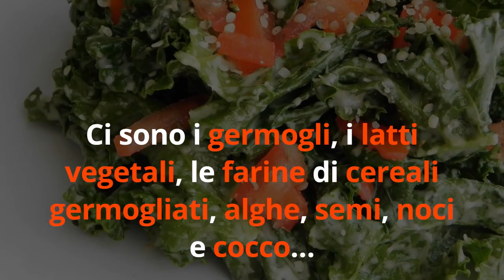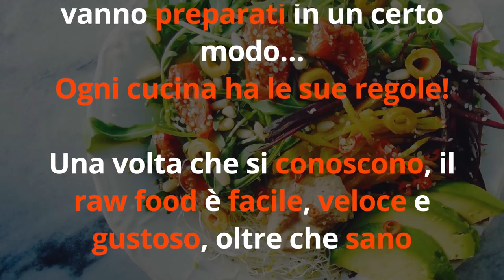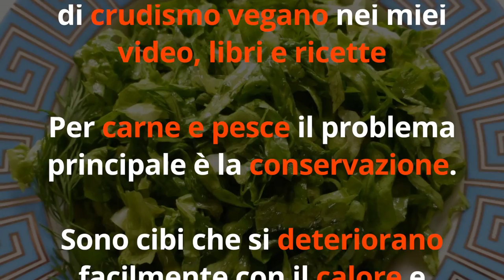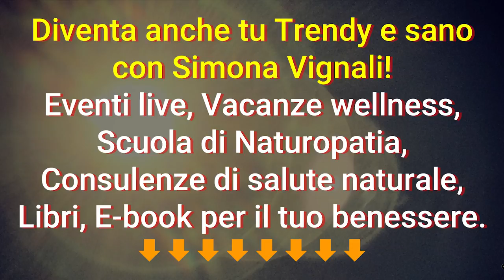La DIETA CRUDISTA fa bene? BENEFICI e CONTROINDICAZIONI...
Ciao amici! Crudismo sì o crudismo no? Fa bene? Fa male? E' per tutti o solo per i soliti fissati? E' vero che fa dimagrire o è tutta una bufala? Scopriamolo insieme in questo video!

Il mio libro sul CRUDISMO con le mie RICETTE

Nota bene

Simona Vignali